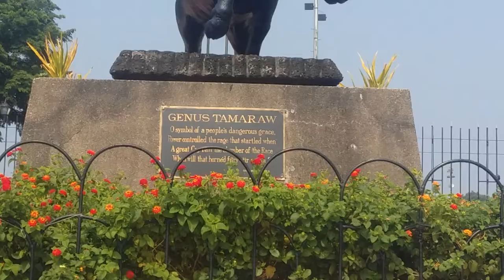luneta park. carabao and tamaraw